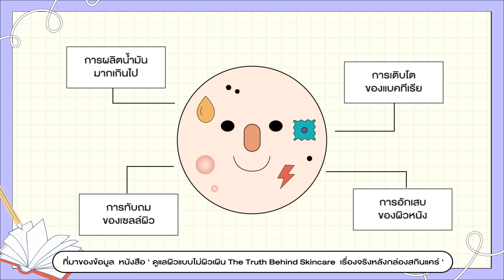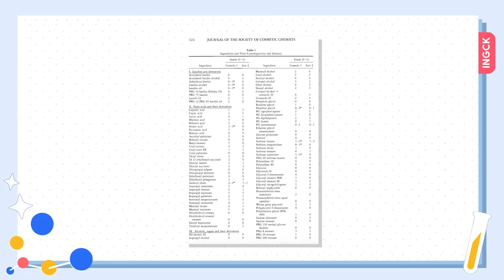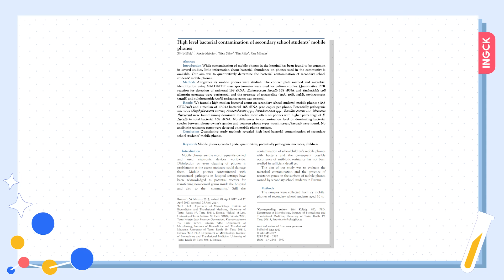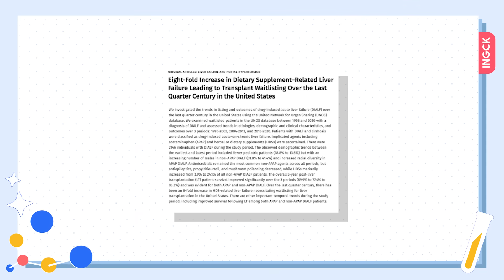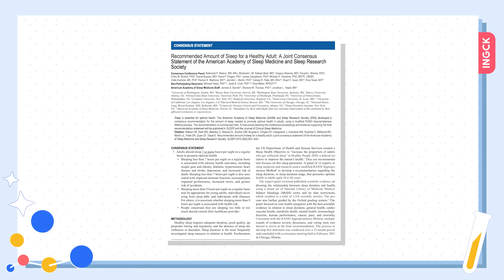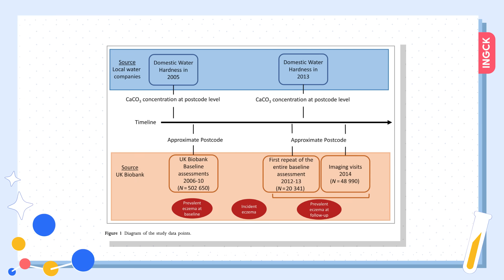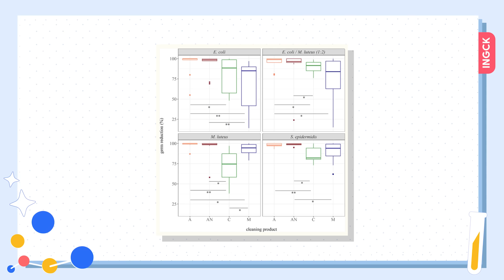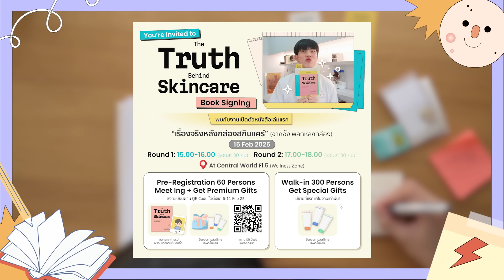ทำไมสิวยังขึ้นทั้งที่ดูแลผิวดีแล้ว? วิจัยชี้ 5 สาเหตุปรับง่ายๆ ที่คุณยังนึกไม่ถึง!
***รายละเอียดกิจกรรมซื้อหนังสือ “The Truth Behind Skincare - เรื่องจริงหลังกล่องสกินแคร์”***
📌Walk-in ซื้อได้ที่ Central World ชั้น 5 (โซน Urban Balance) ราคาเล่มละ 500 บาท
📖 หนังสือจะมีขายเฉพาะที่นี่ถึง 15 มีนาคมนี้นะครับ

🥰 สวัสดีครับเพื่อนๆ ทุกคนกลับมาอีกครั้งกับพลิกหลังกล่อง และนี่คือเท็คนิครักษาสิวจึ้งๆตามงานวิจัย ที่หลายคนนึกไม่ถึง แต่คนในวงการผลิตเครื่องสำอางคนนี้จะมาเล่าให้หมดเปลือก!สิวเป็นปัญหาที่รักษาได้ไม่ยากถ้าเราจับจุดได้แล้วว่าสิวของเราเกิดจากอะไรอยู่ ซึ่งบางทีเราอาจจะเปลี่ยนสกินแคร์ก็แล้ว ใช้ยาก็แล้ว เข้าคลินิกรักษาก็แล้ว แต่สิวก็กลับมาวนลูปและไม่หายสักที บางทีมันอาจจะขึ้นอยู่กับสิ่งเล็กๆบางอย่างที่เราทำอยู่ในชีวิตประจำวันโดยไม่รู้ตัวก็ได้!

🚿 ตัวช่วยสำหรับน้ำกระด่าง

Draelos ZD, Gorouhi F, Fendler EJ, et al. Efficacy of a Non-Comedogenic Hair Care Regimen for the Reduction of Mild to Moderate Truncal and Facial Acne. J Drugs Dermatol. 2021;20(7):690-695. DOI:10.36849/JDD.6063

Draelos ZD. Shampoo and Conditioner Safety for Facial and Truncal Acne. J Drugs Dermatol. 2020;19(11):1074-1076. DOI:10.36849/JDD.2020.5573

Fulton JE Jr. Comedogenicity and Irritancy of Commonly Used Ingredients in Skin Care Products. J Soc Cosmet Chem. 1989;40:321-333. DOI:10.1016/0022-202X(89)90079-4

Kligman AM, March WA. Petrolatum Is Not Comedogenic in Rabbits or Humans. J Am Acad Dermatol. 1982;6(3):506-510. DOI:10.1016/S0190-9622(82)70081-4

Mills OH, Kligman AM. Evaluation of Acnegenicity of Cosmetic Components Using the Rabbit Ear Model. J Am Acad Dermatol. 1982;6(4):509-517. DOI:10.1016/S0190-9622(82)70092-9

Comedogenicity and Irritation of Commonly Used Skincare Ingredients. Insolit Beauty Documentation.
2024 Connectivity & Mobile Trends Survey. Deloitte Insights. DOI:10.2139/ssrn.4049876

Draelos ZD. The Science Behind Non-Comedogenic Skincare. Clin Cosmet Investig Dermatol. 2017;10:191-198. DOI:10.2147/CCID.S142658
Kligman AM. Acne and Cosmetic Products. JAMA Dermatol. 1972;106(5):843-850. DOI:10.1001/archderm.1972.01620050035006

Draelos ZD. Impact of Hard Water on Skin Barrier Function. Clin Cosmet Investig Dermatol. 2020;13:635-641. DOI:10.2147/CCID.S259702

Draelos ZD. Role of Emollients in Acne-Prone Skin. J Drugs Dermatol. 2022;21(7):770-776. DOI:10.36849/JDD.2022.6032

Kircik LH. New Insights into Acne Pathogenesis and Treatment. J Drugs Dermatol. 2021;20(8):862-868. DOI:10.36849/JDD.2021.5732

Comparative Analysis of Acne Treatments in Dermatology. Clin Exp Dermatol. 2023;48(10):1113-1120. DOI:10.1093/ced/kkad107

Influence of Environmental Factors on Skin Health. J Dtsch Dermatol Ges. 2022;20(4):423-431. DOI:10.1111/ddg.14992

Barrier Function and Skin Conditions. J Clin Aesthet Dermatol. 2015;8(5):14-19. DOI:10.1016/j.jaad.2015.02.007

Skincare Ingredients and Their Effects on Acne. Clin Cosmet Investig Dermatol. 2018;11:573-581. DOI:10.2147/CCID.S177265

Hard Water and Skin Sensitivity: A Review. J Invest Dermatol. 2017;137(3):563-567. DOI:10.1016/j.jid.2016.10.017

0:00 จากใจคนในวงการ
0:55 หนังสือเล่มแรกของเรา 📖
1:40 วิจัยนี้...คนเป็นสิวต้องดู!
2:08 สระผมผิด ชีวิตเปลี่ยน!?
4:07 มือถือทำให้เป็นสิว?
5:19 วิตามินมั่วๆ เสี่ยงสิวพุ่ง!
6:52 นอนน้อย = หน้าพังจริงเหรอ?
8:41 น้ำล้างหน้าก็มีผลต่อสิว!?
9:49 ใส่แว่นแล้วสิวขึ้น ทำไงดี?
11:24 สรุปสั้นๆ เข้าใจง่าย
11:36 ซื้อหนังสือได้ที่ไหน? 🛒